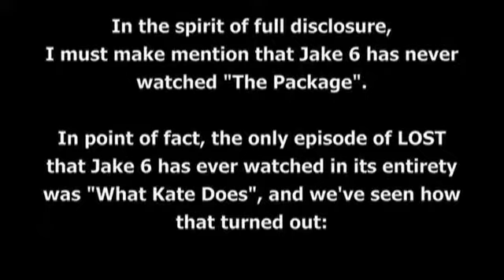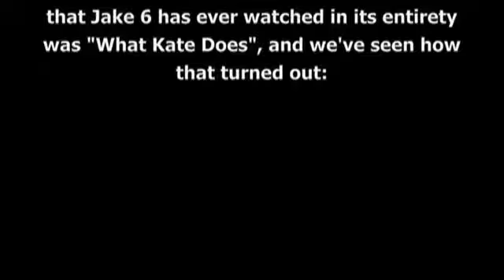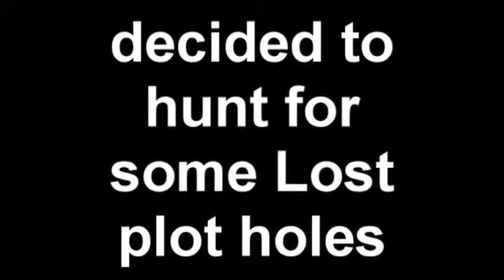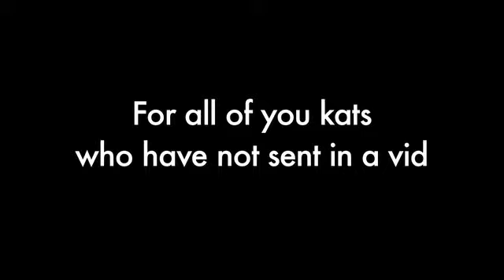LOSTies with Jed and Cara: Episode 55 "The Easter Package"